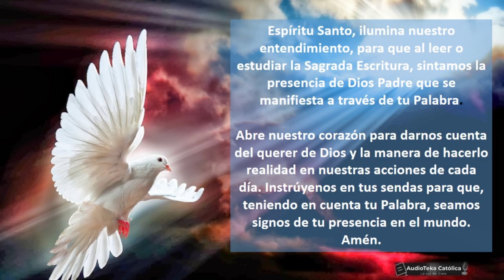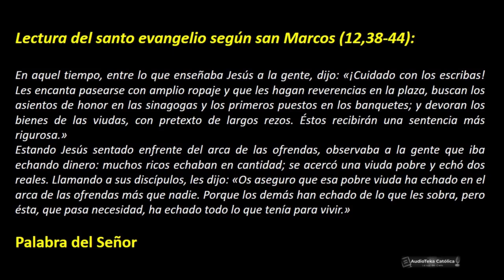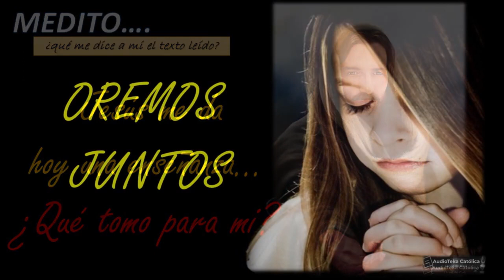Lectio Divina de hoy Marcos 12,38-44 | Junio 10 | La viuda que lo dio todo